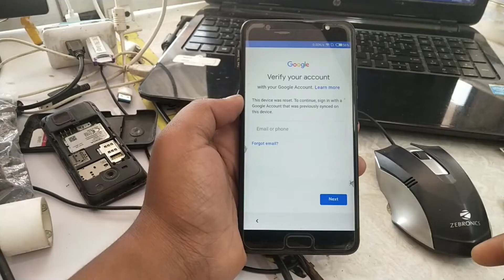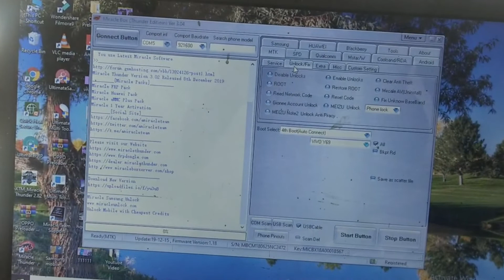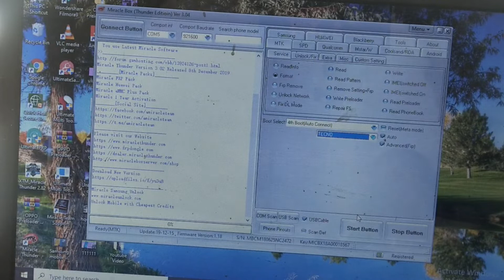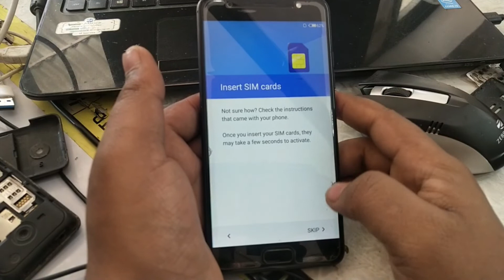Tecno i7 Frp bypass Solution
Jio Phone Keypad Problem Solution|| यदि JioPhone का सभी बटन काम नहीं कर रहा है तो ये वीडियो देखे ?